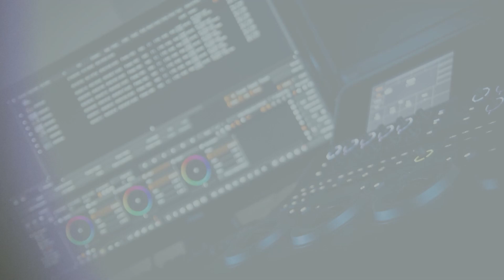Obchody 105. rocznicy Odzyskania Niepodległości w Gminie Gromnik